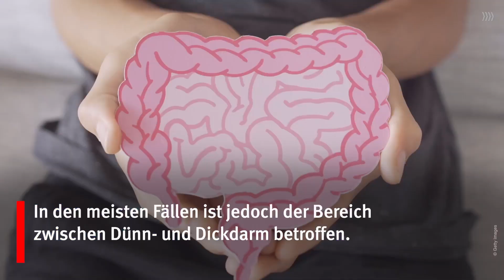Was genau ist Morbus Crohn?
Bei Morbus Crohn handelt es sich um eine chronische Darmentzündung, die mit teils starken Symptomen einhergeht. Was hilft Betroffenen?